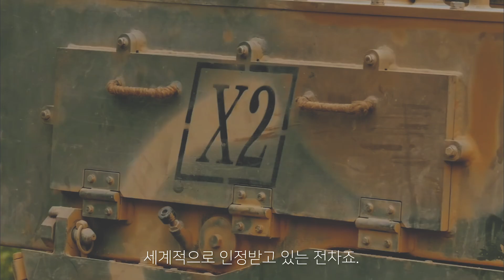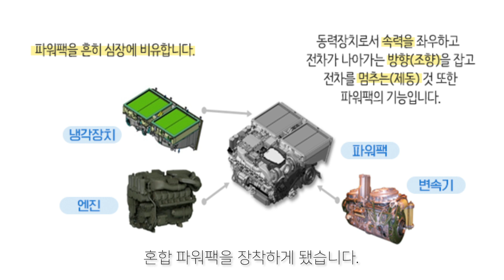대한민국의 블랙팬서, K2 전차 [말방TV]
전쟁의 양상을 크게 바꾼 전차의 등장!
대한민국의 블랙팬서 K2전차에 대해 알아봅니다.

📺 말방TV 네번째 이야기▸▸▸K2전차 편

어려운 방위산업 이야기를 쉽게 풀어 전하는
⋆말하는 방위사업청 TV⋆

[의견을 받습니다]
🙂 말방TV에서 보고싶은 주제를 보내주세요!

👉 방위사업청 공식 𝙎𝙉𝙎 👈